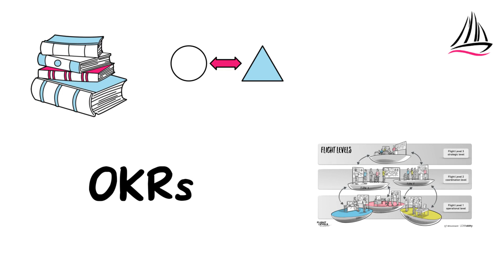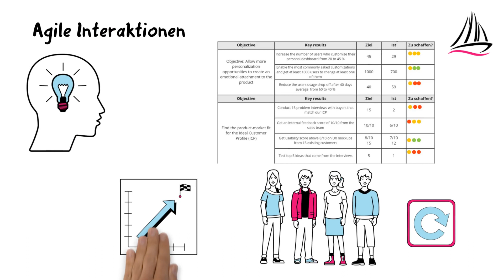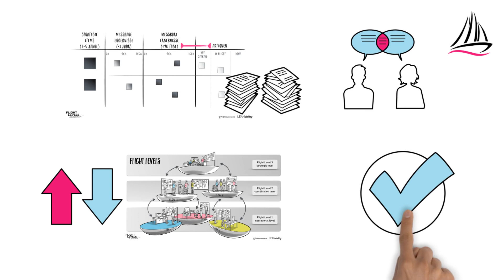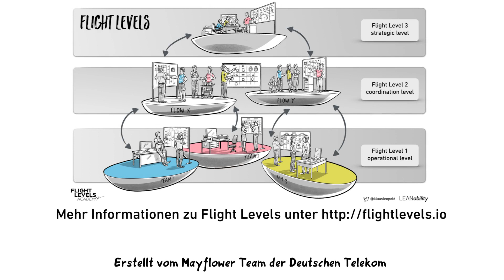Flight Levels und OKRs sind wie Steak und Kartoffeln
Wie passen eigentlich das "Flight Levels Model" und die Methode "Objective und Key Results" zusammen?
Kann man beides miteinander kombinieren oder brauche ich das eine nicht, wenn ich das andere schon habe?
Das Mayflower Team der Telekom gibt in diesem Video darauf eine Antwort.